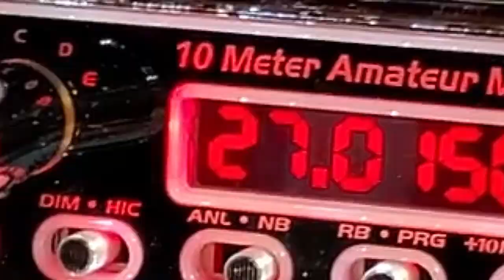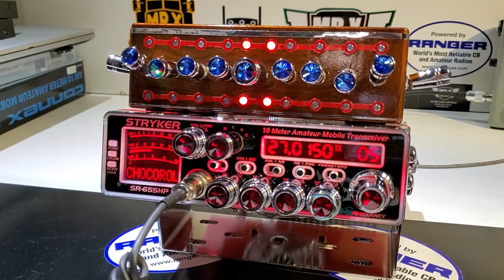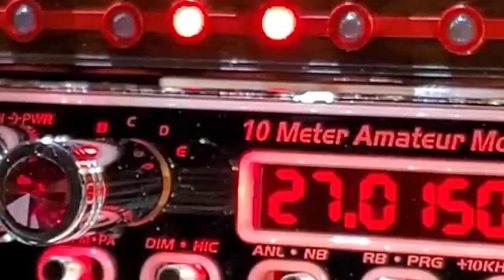CHOCORROL STRYKER 655 | MR.X CB SHOP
STRYKER 655 BIG SERIES CUSTOM

Saludos a el compa
10-28 "CHOCORROL" del Estado de Guanajuato México 73'S.